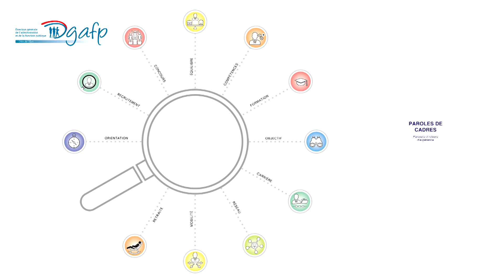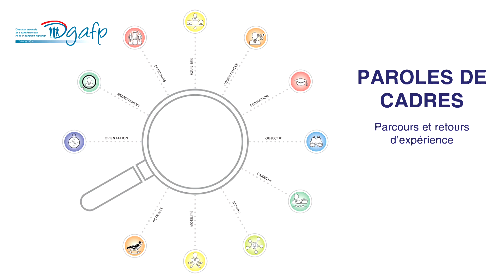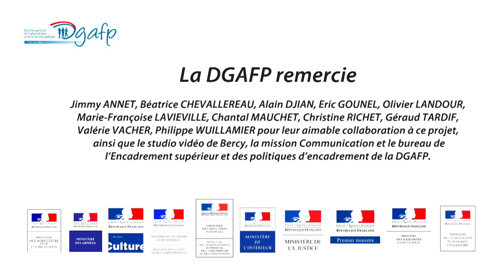Paroles de cadres : Alain DJIAN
Dans cette vidéo, Alain Djian, directeur départemental de la sécurité publique des Landes au ministère de l’Intérieur livre sa vision du manager.
Il propose un retour d’expérience et nous fait part de ses conseils, pour réussir une mobilité et une reconversion professionnelle.
Il a effectué sa carrière, au sein du ministère de l’Intérieur sur différents postes à l’international, notamment un poste de conseil et de représentation de la France à Bruxelles.
Il est actuellement commissaire divisionnaire, directeur départemental de la sécurité publique des Landes.